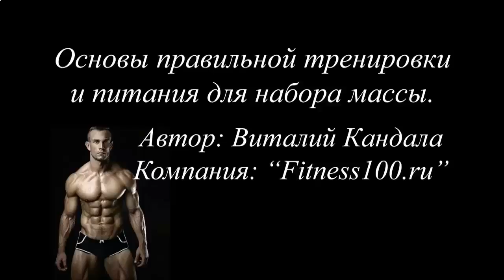ПРОТЕИНЫ ДЛЯ РОСТА МЫШЦ